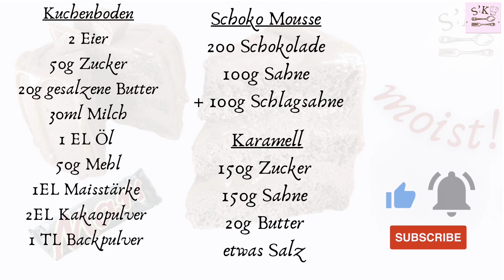Saftiger Mars Kuchen, der im Mund schmilzt! Das Beste Rezept für Mars Kuchen!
Im heutigen Video machen wir den besten Mars-Kuchen aller Zeiten! Dieser Mars-Kuchen ist einfach zuzubereiten, muss nicht kaltgestellt werden, ist sehr saftig, weich, schmilzt im Mund, zergeht auf der Zunge!
Dieser Schokokuchen mit Karamell ist perfekt als Geburtstagskuchen, aber auch als Teekuchen für einen schönen Nachmittag, oder als Snack für Zwischendurch.
In diesem Video siehst du, wie man den Kuchenboden zubereitet, du bekommst auch das Rezept für Schokomousse und das Rezept für Salzkaramell.
Dieser Kuchen ist PERFEKT, nach diesem Rezept, wirst du kein weiteres Rezept haben wollen!
Jedem deiner Familie wird dieser Kuchen sehr gut gefallen und alle werden nach dem Rezept fragen.

Die Zutaten findest du am Anfang dieses Videos, aber auch hier unten:

ZUTATEN

_Kuchenboden_
2 Eier
50g Zucker
20g gesalzene Butter
30ml Milch
1 EL Öl
50g Mehl
1EL Maisstärke
2EL Kakaopulver
1 TL Backpulver

• Backform 12cm

_Salzkaramell_
150g Zucker
150g Sahne
20g Butter
Etwas Salz

• Diese Menge ist zu viel für den Kuchen. Wenn du willst, kannst du nur die Hälfte dieser Menge zubereiten. Aber ACHTUNG: bei kleineren Mengen ist es wahrscheinlicher, dass dein Karamell schneller verbrennt!

_Schokomousse_
200g Bitterschokolade
100g Sahne
+ 100g kalte Schlagsahne zum Aufschlagen

- Alle Komponenten sollen KALT sein, wenn du den Kuchen schichtest! Sonst schmilzt die Schokomousse und es gelingt nicht!

* aktiviere die Übersetzung in deine Sprache. Tippe auf Mobilgeräten oben rechts im Video auf „CC“. Klicke auf deinem Computer in den Anzeigeeinstellungen auf „⚙️“ und aktiviere die Übersetzung! **

Kapitel
00:00 Intro und Zutaten
00:16 Salzkaramell
01:34 Schokomousse
02:30 Kuchenboden
04:20 Kuchen schichten